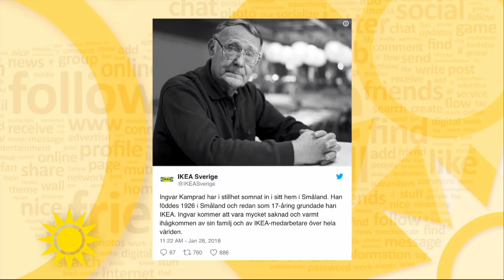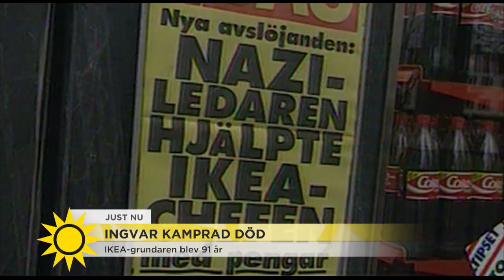Jesper Börjesson: ”Ingvar Kamprad har varit med mig under alla år” - Nyhetsmorgon (TV4)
Nyhetsmorgon i TV4 från 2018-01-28: Jesper Börjesson har träffat Ingvar Kamprad flertalet gånger - sist så senst som 2016 då möbelgurun fyllde 90 år. Hör honom om vilka intryck han fick under sina möten.